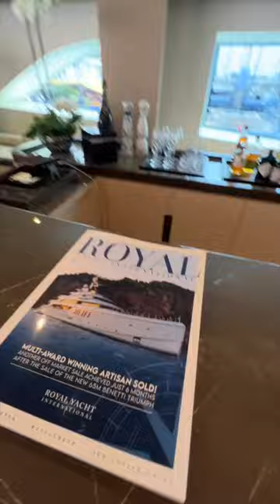TRIUMPH 214’ Benetti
Motor Yacht Triumph is a 2021 214ft Benetti available for charter